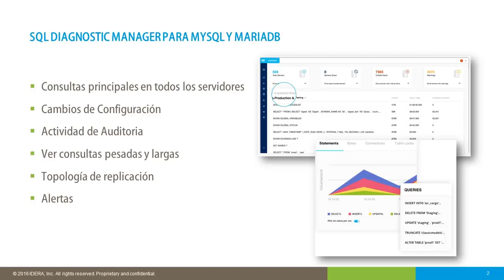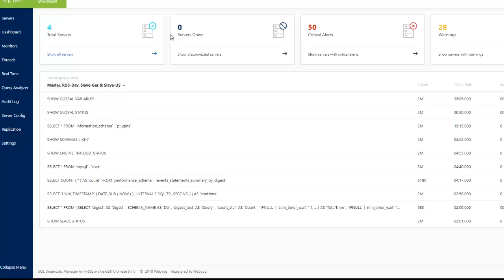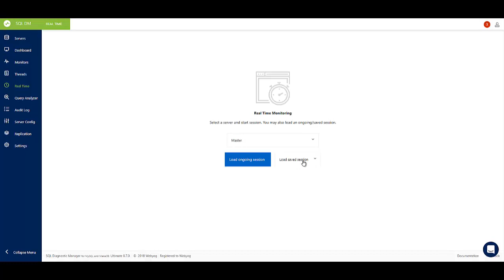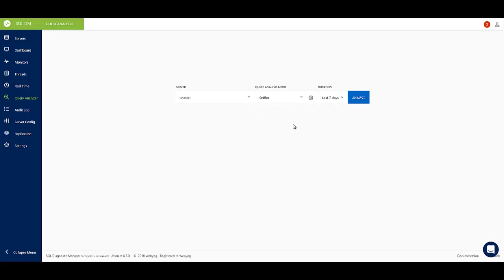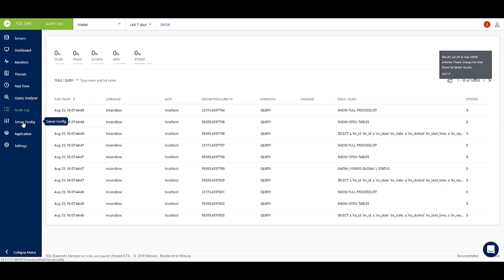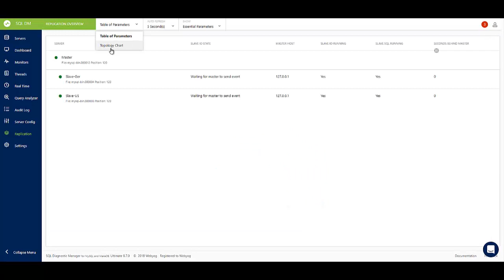Monitorea Proactivamente Las Métricas de Rendimiento y Los Usuarios en MySQL y MariaDB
Una visión rápida de como SQL Diagnostic Manager for MySQL and MariaDB te ayuda con el monitoreo de rendimiento en tiempo real, alertas proactivas, detectar atentos de hackeo y vulnerabilidades de seguridad y encontrar las consultas de peor rendimiento a través de todos tus servidores, incluyendo los que están en Amazon RDS o Aurora.